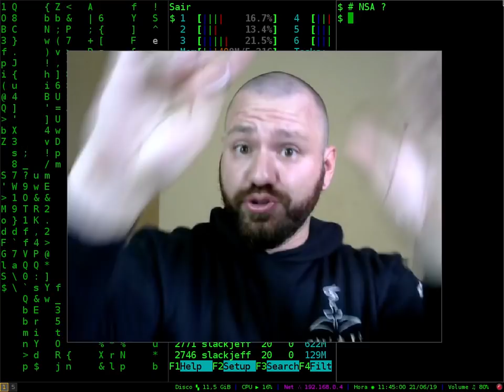NSA POR TRÁS DO Debian, RedHat, Ubuntu?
Será que a NSA anda por trás das grandes Distribuições GNU/Linux e até no próprio Kernel? Acompanhe o Video!